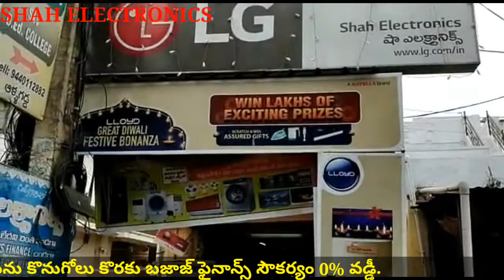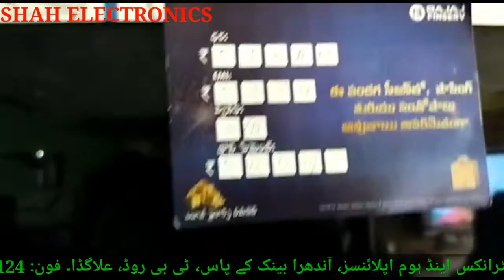SHAH ELECTRONICS# HOME NEED HOME APPLIANCES@ALLAGADDA ELECTRONICS